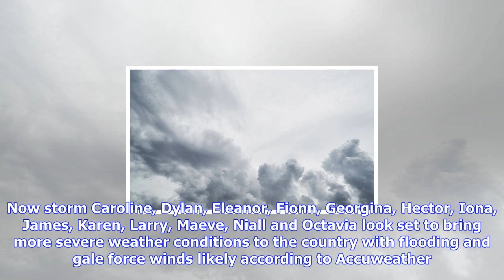Breaking News | Thirteen more storms set to hit this winter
Thirteen more storms set to hit this winter

Published 1627 Monday 23 October 2017 The weather warning from independent forecaster AccuWeather wi...